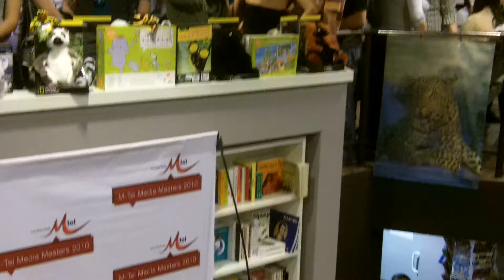Beigbeder Didn't Show Up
Fans are waiting for  Frederic Beigbeder to come to a previously announced meeting in Sofia, but he is more than 40 minutes late. I don't know if he ever showed up, because I left.